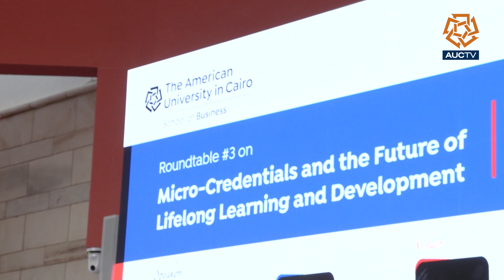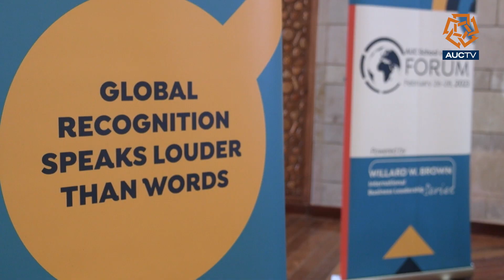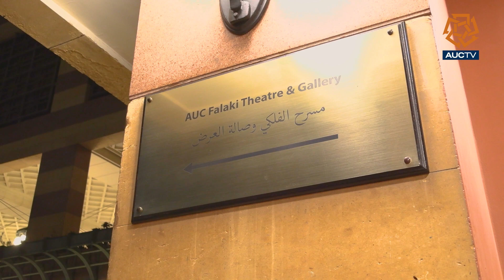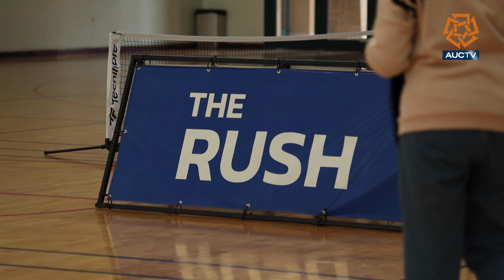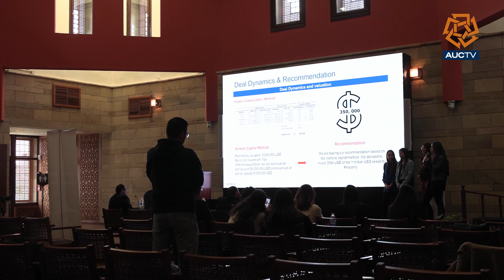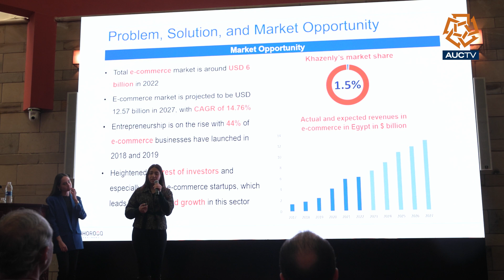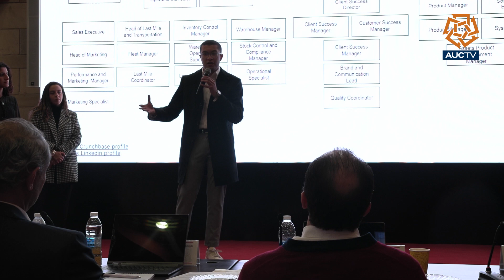Spring 23 Show 2 Group A